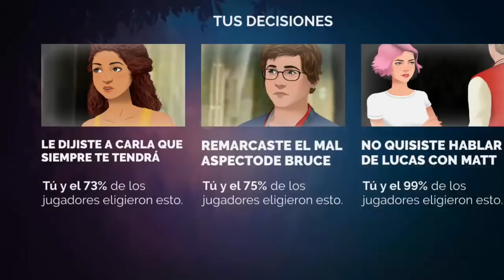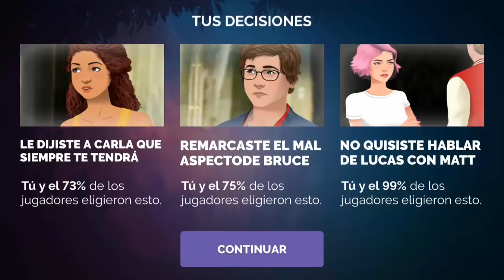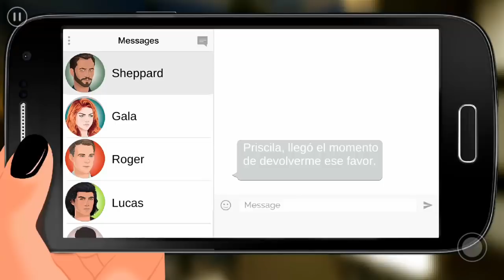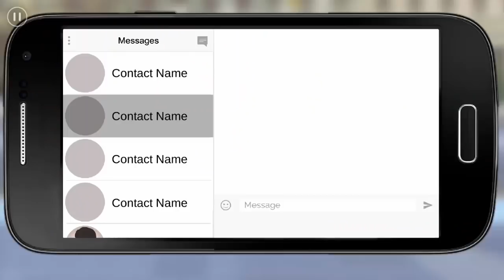FINAL | Zoe Historia Interactiva | 2ª Temporada | Capítulos 19 y 20